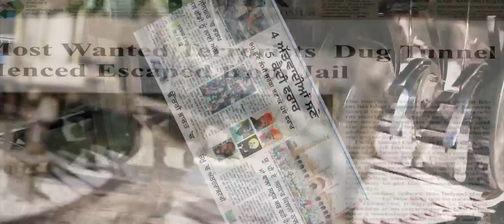Himmata na harde jo ape lab lande ne raha.............Sadda Haq